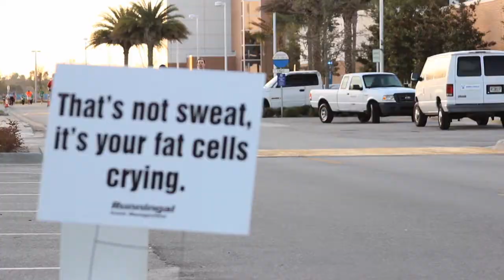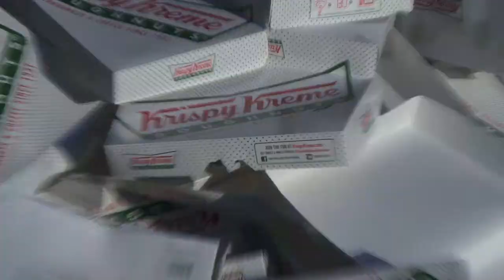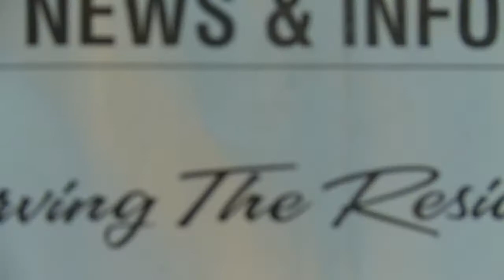Donut Dash 5k Daytona Beach 2014